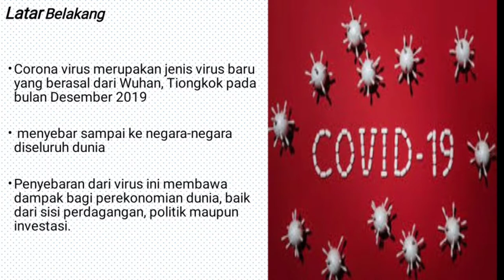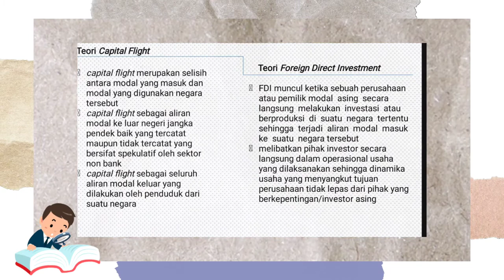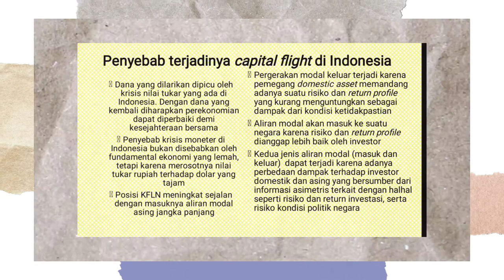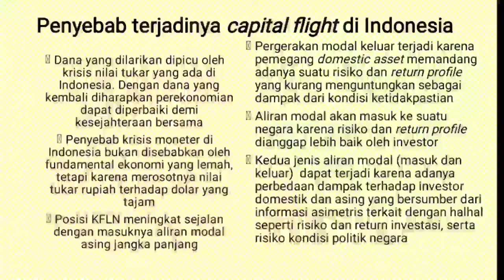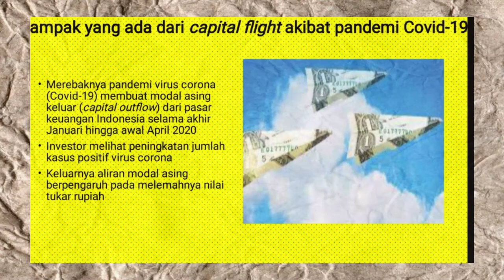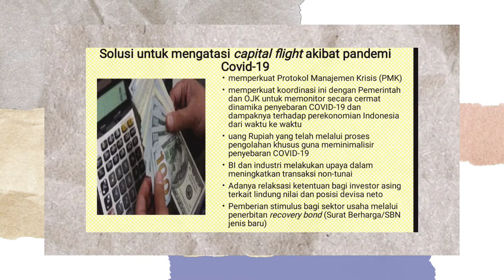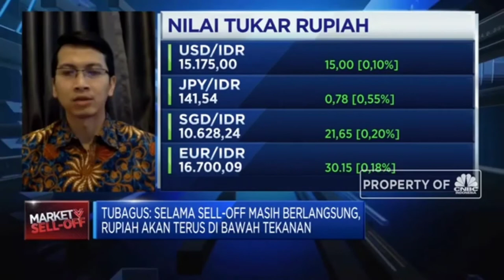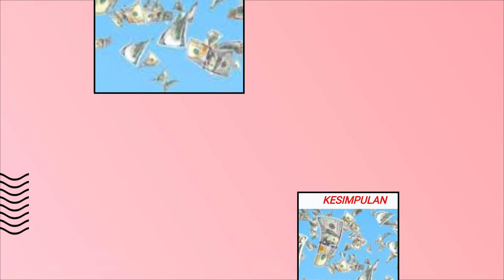Makroekonomi II | Kelompok 10 | Penyebab Capital Flight di Indonesia Akibat Pandemi Covid-19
Kelompok 10

1. Kurnia Rahmi H14180009
2. Ana Friska R. Silaban H14180031
3. Amanda Ariesta Dewi H14180040
4. Raudha Salsabila H14180056
5. Marzidah H14180081

Departemen Ilmu Ekonomi IPB 55